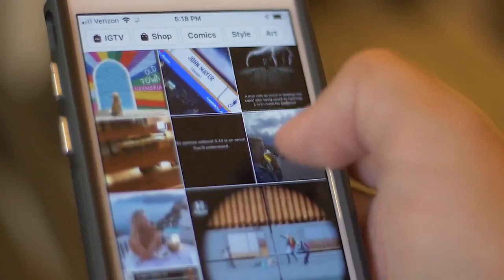This Terrified Rescue Dog Became Best Buddies With A Baby